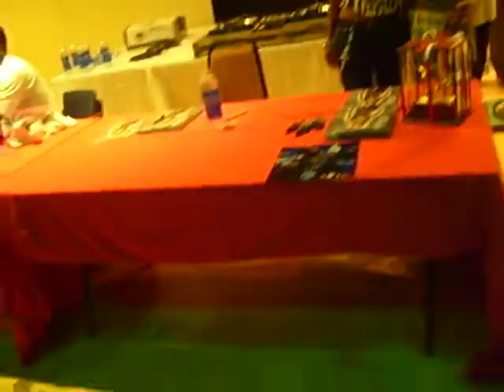Olivia & Lloyd Banks in South Korea G-unit tour 2007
After a show Olivia with Lloyd Banks aka Blue. sign autographs for the families of stationed ARMY personal.  Fans! her big brother Dedaddy1 aka Duane, can be seen doing what he does best security for Olivia & her manager Paul WOLF Johnson is the camera man.